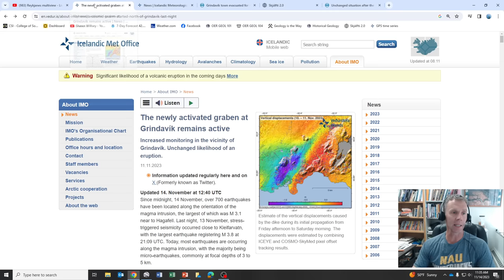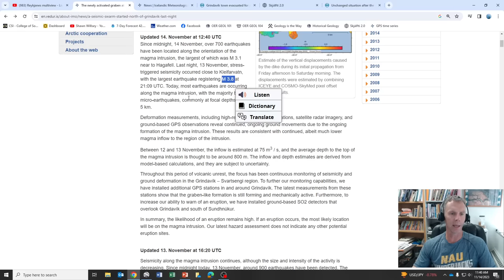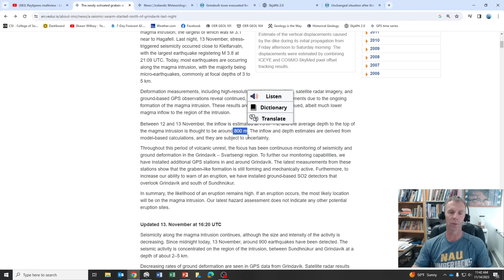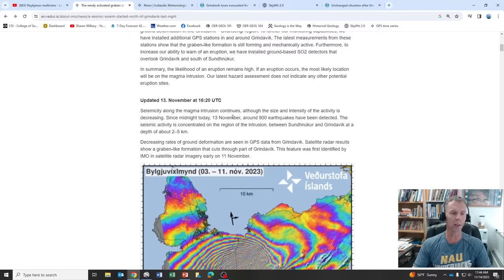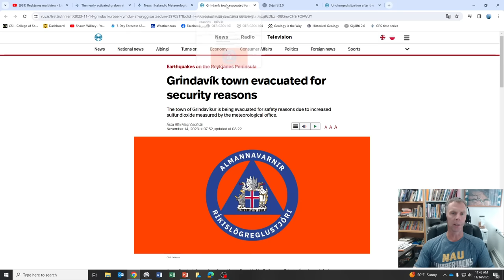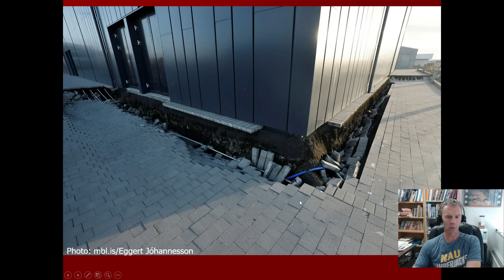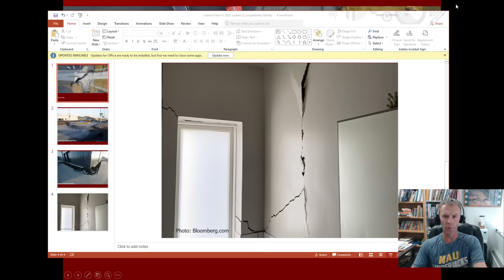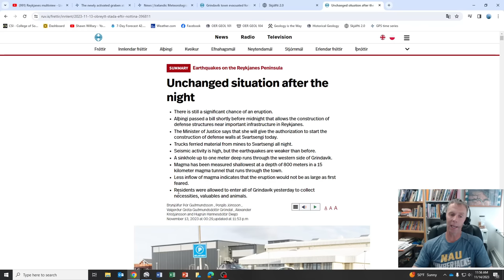Sulfur Dioxide Gas Detected In Icelandic Town: Geologist Provides Update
Geology professor Shawn Willsey provides an Tues, Nov 14, 2023 update on the geologic unrest in Iceland. Today, we review the recent detection of sulfur dioxide gas in Grindavik, look at seismic data and damage, and more as the waiting game continues. Stay strong, Iceland!

Support these educational videos!  Your generous support allows me to create more educational geology videos.  Send support via:

or a good ol' fashioned check to:
Shawn Willsey
College of Southern Idaho
315 Falls Avenue